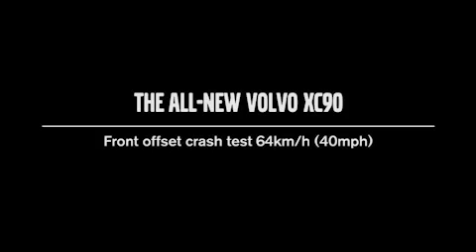2015 Volvo XC90 Crash Test